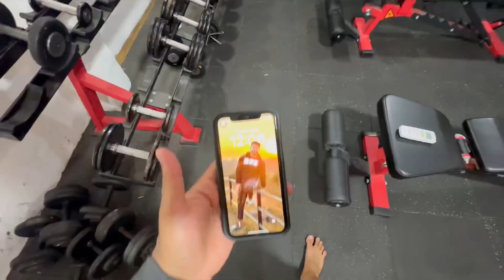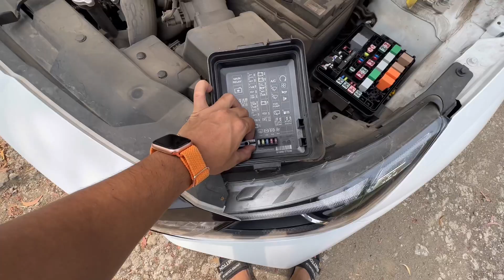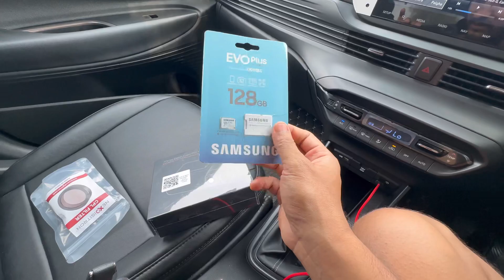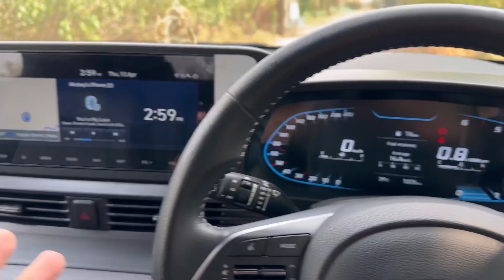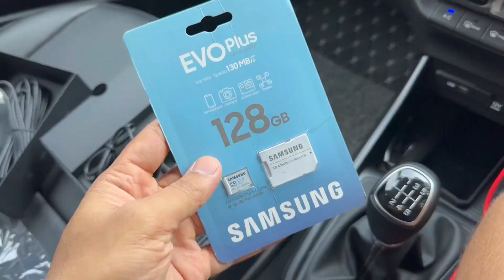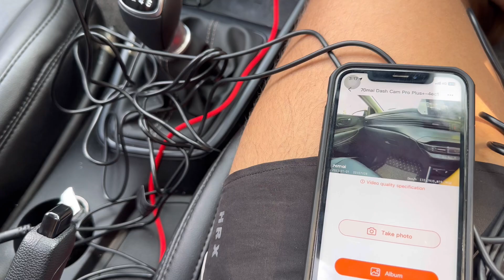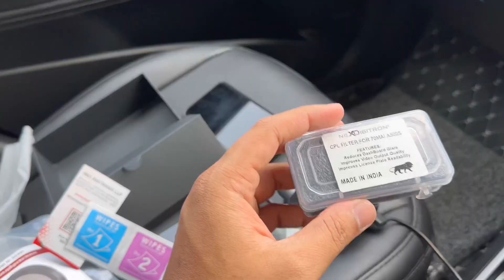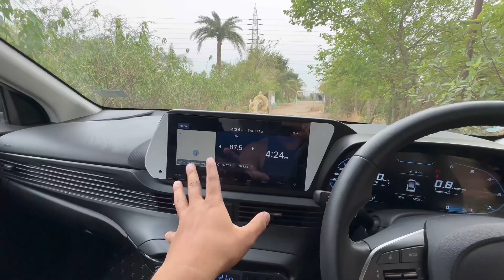Life hack tricks🤫 | 70mai dashcam | accessoires | Hyundai | vlog 27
Secondary camera –   Insta 360 x2
Editing SOFT           –  VN Editor